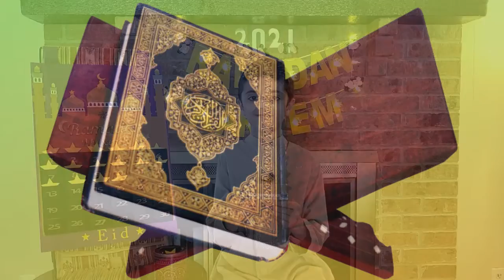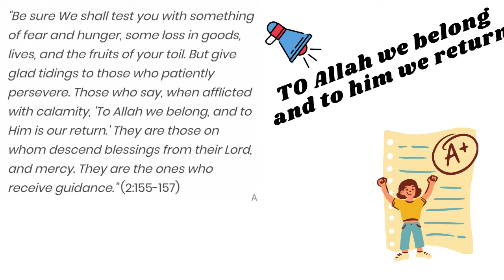Beautiful Manners: DAY 16/2021 Ramadan Series by Essa Khan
Let this Ramadan be the beginning of real change INSHALLAH :) Make this Ramadan different from previous ones.